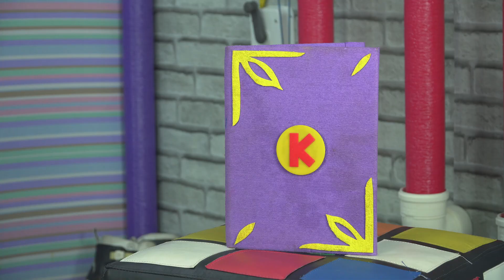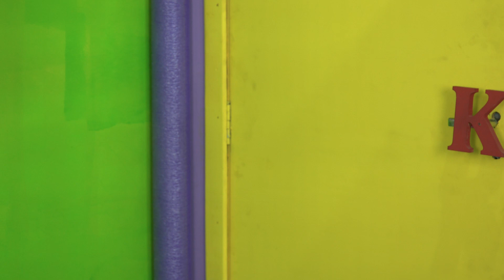Kaboo em: Será Mesmo Que o Dr Ratazana Virou do Bem - parte 2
Olá turminha do planeta terra! Será mesmo que o doutor Ratazana virou do bem? Ontem ele passou o dia inteiro comigo brincando e se divertindo e hoje ele veio brincar comigo novamente. Vou precisar de sua ajuda para saber se o Dr Ratazana está falando a verdade.
Estão prontos para mais essa grande aventura?
3.2.1...
Tintirim
O Mundo de Kaboo é um canal infantil parceiro do Youtube Kids que produz vídeos divertidos, interativos e educativos que podem ser vistos por crianças de todas as idades. Para receber mais conteúdos como esse, não se esqueça de curtir o vídeo e seguir o nosso canal.